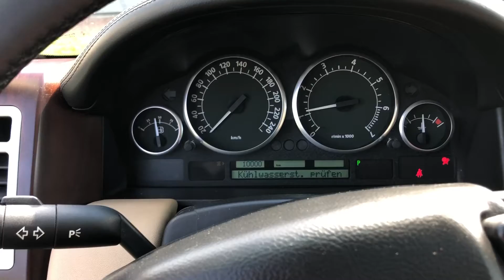Range Rover Vogue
Sold by Larocenter Hellum , 2004 Range Rover Vogue V8 with 173000 km.